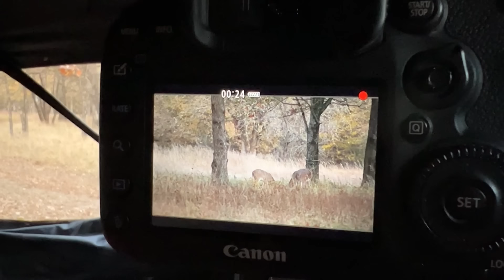She Did It Again! EmmaLee's 2021 Buck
Canon M50